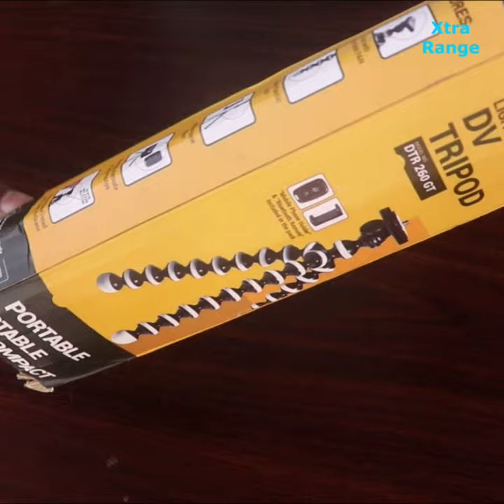Gorilla Tripod Mini for Mobie & DSLR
Mini Gorilla Tripod for Mobile Phone, DSLR & Action Cameras.